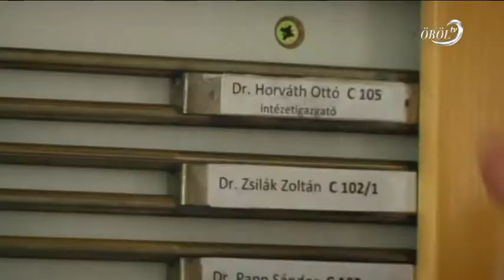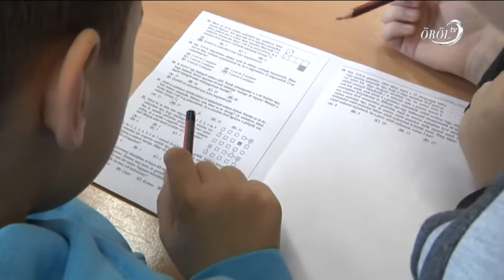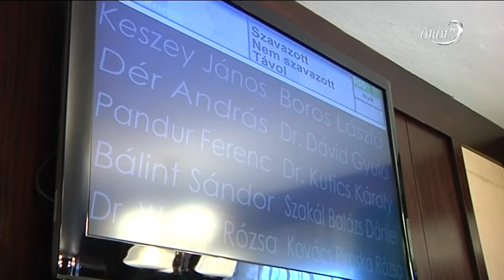Öböl Televízió híradó 2016.12.16.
Tartalom:
- Ünnepi megemlékezés Veszprém Megye Önkormányzatának megalakulására
- Az iskolák átadás-átvételéről döntöttek Balatonalmádiban
- Mézeskalács készítéssel várják az ünnepet Litéren
- Különleges táncgála a fűzfői táncosokkal
- Ütőt ragadtak Alsóörsön